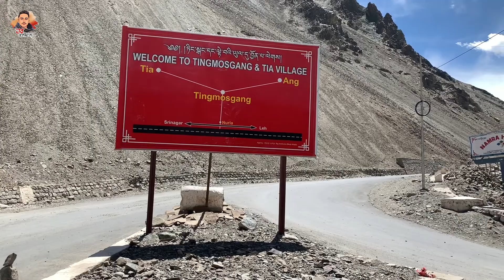Leh ladak cycling | khaltse to nimmu | day -7 |har dhaliwal